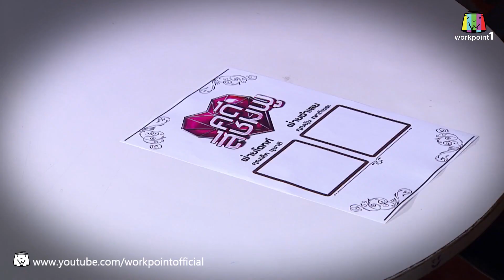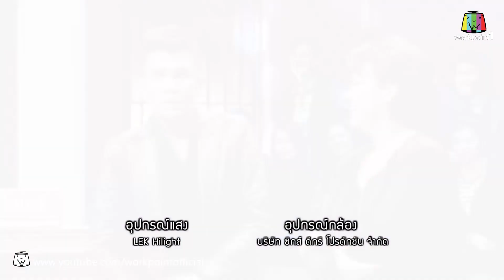คดีสีชมพู | ยุ้ย - เล็ก | 21 พ.ย. 58 Full HD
รายการ คดีสีชมพู